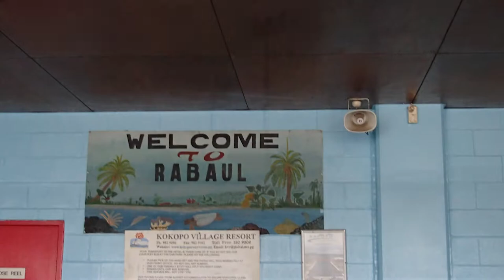Japanese Tunnels Rabaul & Historical WW II Ship Wrecks | My Papua New Guinea Experience Part 6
I traveled to Papua New Guinea solo in 2014. In this episode I visit Japanese Tunnels from World War two and historical WW II Ship Wrecks left in rabaul Harbour.
Rabaul, New Britain Island of Papua New Guinea is a very significat place for World War II as it was major Japanese base in WW II and Japanese army created an amazing complex of underground tunnels to protect themselves from air raids. The Japanese troops lived in these tunnels, they had underground hospitals, HQ, wearhouses where they stored ammunition, partrs for planes, boats, machinery. All these japanese tunnels were dug by hand and you can still see the marks from picks and muttocks. Small holes in the walls were made for oil lamps. At the moment there are thousands of bats, spiders, snakes and various insect including malaria mosquitos . There are big tunnels for barges and ships, you can still see leftovers of rusty ships inside. The Japanese also dug submarine tunnels. They used labour captured in Malaysia, China and Singapore and most of these workers died of some disease.

Rabaul in WW II: Battle of Bismarck Sea 1943 and Battle of Rabaul 1942

In this episode I also manage to organize a trip to Tavurvur Volcano which erupted only a few weeks after I left (Tavurvur Eruption 29th August 2014)

I also see many ship wrecks from world war two left in Rabaul harbour, completely rusty and rotten. This is a piece of history right there.

Episodes in this series:
1. My Papua New Guinea Experience | Solo Traveling Low Budget Part 1
2. My Papua New Guinea Experience | Goroka Highlands Part 2
3. My Papua New Guinea Experience | Human Open Grave Part 3
4. My Papua New Guinea Experience | Stolen Gopro & Jumping over razor wire fence Part 4
5. The Asaro Mudmen Tribe | My Papua New Guinea Experience Part 5
6. Japanese Tunnels Rabaul & Historical WW II Ship Wrecks | My Papua New Guinea Experience
7. Tavurvur Volcano Rabaul | My Papua New Guinea Experience Part 7
8. Mask festival Rabaul | My Papua New Guinea Experience Part 8 (coming soon)